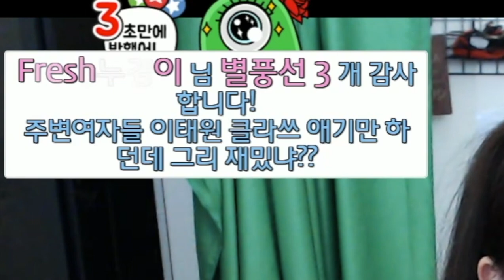임태원클라쓰